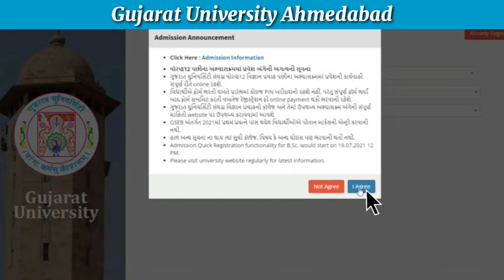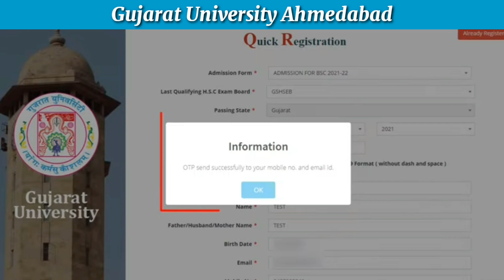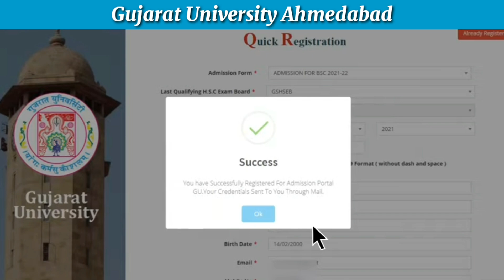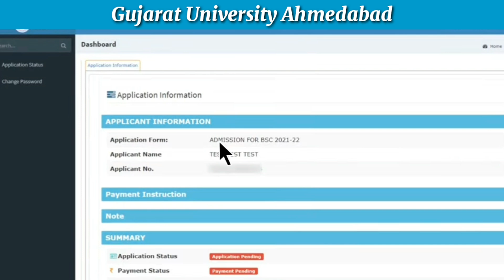Apply Now in Gujarat University || How to Apply in Gujarat University Ahmedabad